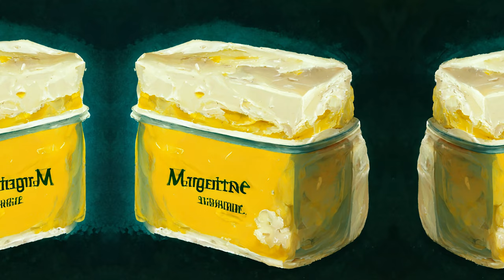POUTINE MARGARINE - TOUNE DU MOIS DE NOVEMBRE Z0ZZ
La toune du mois vous est présentée par ces excellentes personnes et leurs généreuses contributions.

MATHIEU SÉGUIN
CP. 90 CSP BP. CHABANEL
H2N 0A4